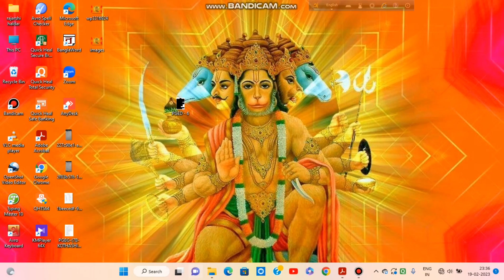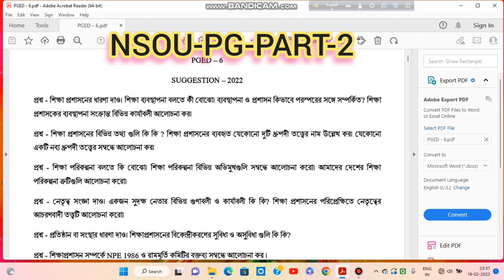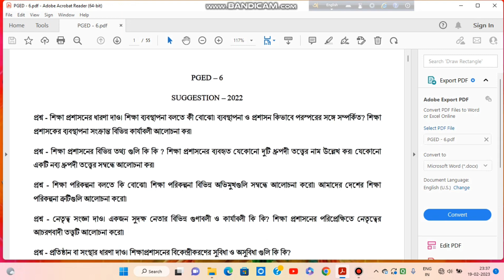NSOU PG Education Suggestion 2nd yr 6th pr 2022-2023/লাস্ট মিনিট শিক্ষাবিজ্ঞান সাজেশন/PGED-6/2023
nsou education suggestion part-2 6th pr
assignment_answer_2023 suggestion 2023
netaji_subhas_open_university_educati_suggestion_ma_part1_2022_2023
nsou_pg_education_suggestion_6thpr 23
assignment_answer_2023 suggestions education 6th pr suggestion part-2 nsou
ma_education 6th pr suggestion 2nd yr nsou 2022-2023 nsou pged-6 suggestion 2nd yr
pg education suggestion pged-6 nsou 2023
rajarshi halder
nsou pged questions 2022, Nsou pg part-2 suggestion  education question bank, nsou pged 1 final exam,  nsou_final_exam2022, nsou_finalexam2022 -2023 suggestions nsou_pg_term_end_exam2022, nsou offline pg exam suggestion 2022, nsou pg exam form fill up 2022, pg education nsou, pged nsou 2023 suggestions
education 6th pr suggestions 2023 nsou
nsou pged qiestions 2022, Nsou pg education question bank, nsou pged 1 final exam education suggestions 6th pr nsou 2023, , nsou_final_exam2022, nsou_finalexam2022, nsou_pg_term_end_exam2022, nsou offline pg exam 2022, nsou pg exam form fill up 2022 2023, pg education suggestion nsou, pged nsou 6th pr suggestions 2nd yr pged-6